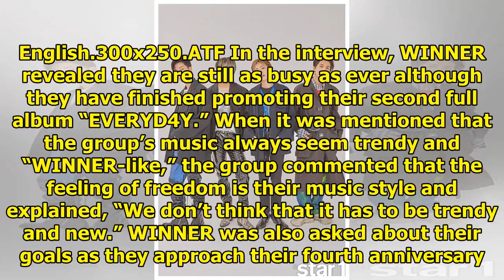WINNER Shares Thoughts On Their Music, Goals, And Most Memorable Moment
Display. Sharethrough. Soompi.1x1 WINNER recently took time for a photo shoot and interview with @st...